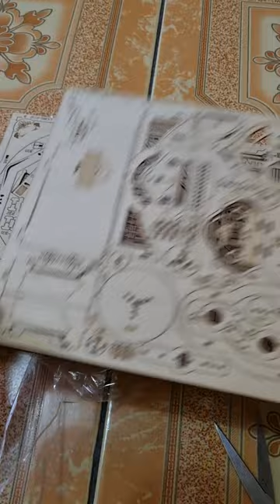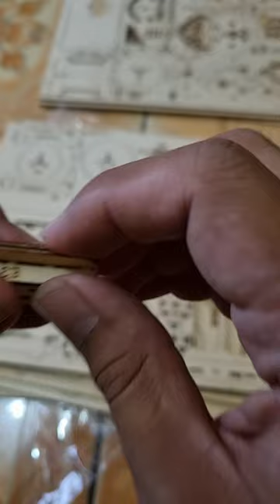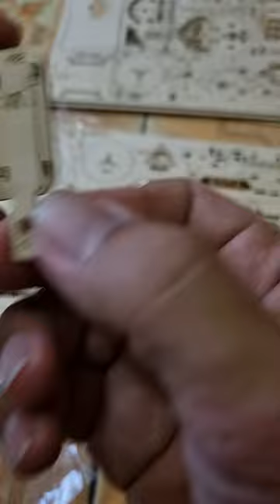Assembly music box pemula bagian 1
belum pernah samsek rakit merakit beginian, tapi pepatah mengatain there is always the first time for everything, yg artinya cintai diriku seperti diriku mencintaiku 😁😁